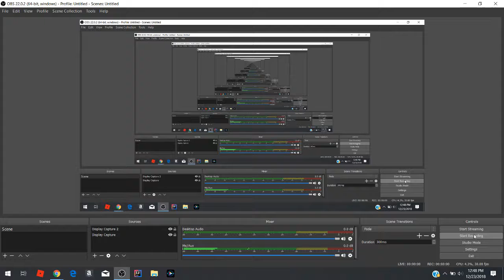Code For Jailbreak!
Watch this short video, and redeem 1,000 Jailbreak Cash!